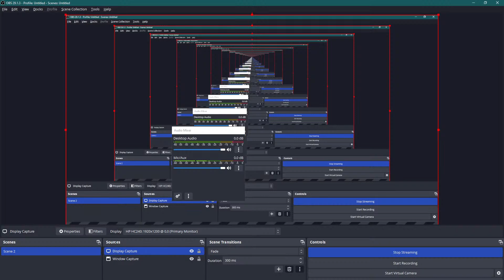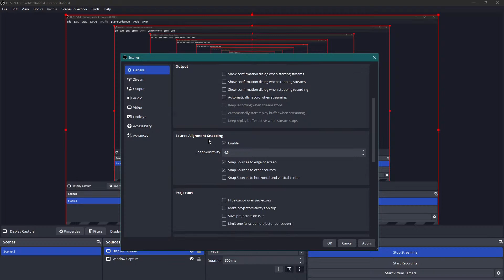Team Spirit vs Shopify Rebellion (BO3) | The International 12 - Phase 2 Day 3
All Match Series is Best of 3

Schedule of Matches:

- Team Spirit vs Shopify Rebellion
- TSM vs Virtus Pro
- Team Liquid vs Evil Geniuses
- Gaimin Gladiators vs Talon Esports

Nemo Gaming
Gaming Skill's and Trick's
Tiktok_Miracle789
Pubg_ MiraclE9
Dota2_ Nemo_Itachi
Ram_ 16Gb 2600mh